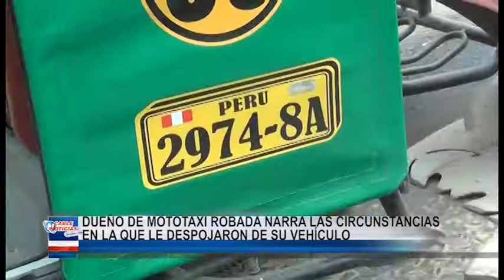HUARAL DUEÑO DE MOTOTAXI ROBADA NARRA LAS CIRCUNSTANCIAS EN LA QUE LE DESPOJARON DE SU VEHÍCULO